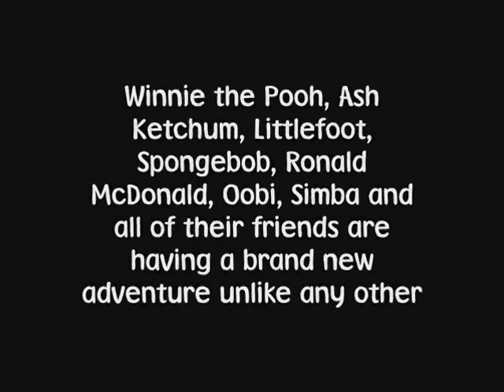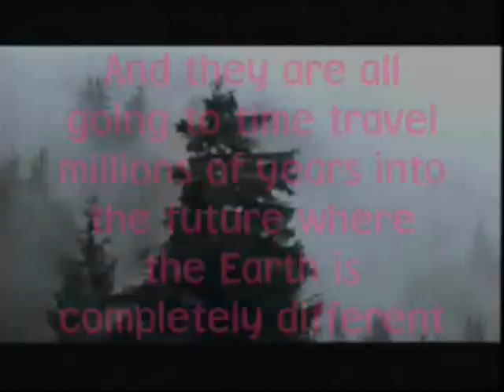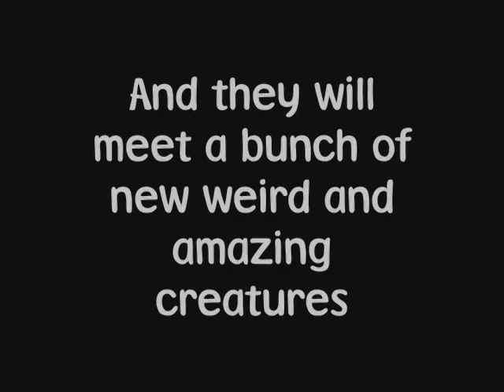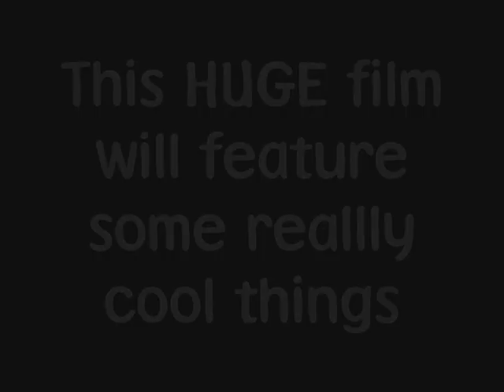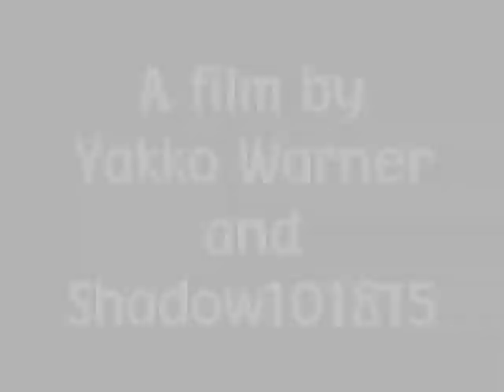Pooh's Adventures of The Future is Wild Trailer (REDO)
Here's another early Birthday present for Daniel. It is a redo of the trailer for me and Shadow's upcoming film, Pooh's Adventures of The Future is Wild. Enjoy.

P.S. I forgot to add the Crime Empire to the trailer and I apologize for not having the Crime Empire in the trailer, but I promise they will still appear in the movie itself.

Here are the reasons why I remade the trailer:

2) I had to remove Rydell from the trailer because Pooh's Adventures of Epic Movie was the last guest appearance for Rydell and that Rydell was not fit into any crossovers.
3) I decided replace Reese and TeenTitansFan201's names with Shadow101815's name since TeenTitansFan201 had died in a car accident and Reese is retiring and Shadow will be the only co-director for this film.
4) I decided to replace the love scenes of Reese and Fifi and Jetta and Rydell with the love scenes of Skunk and Fifi, Winnie the Pooh and Alex Whitney, Reese and Meg Griffin and Jetta and Zak Saturday.